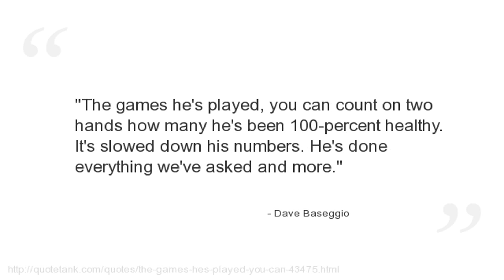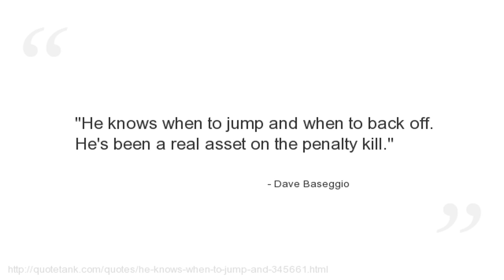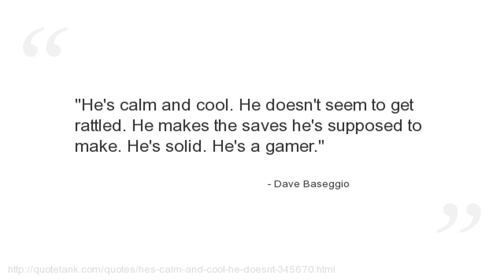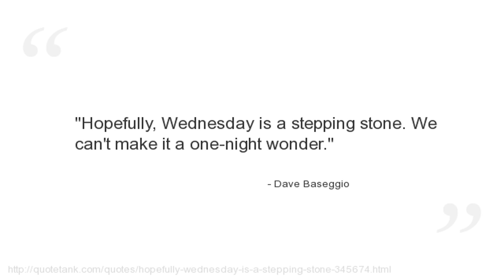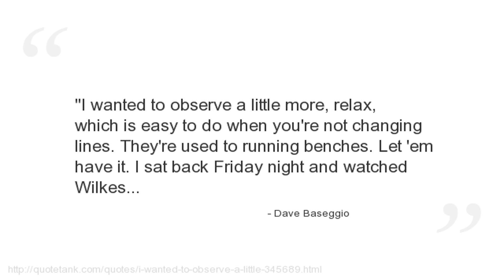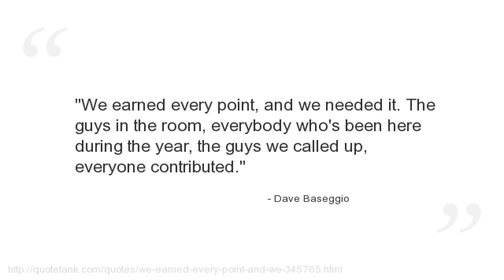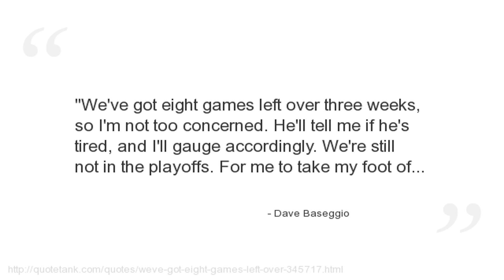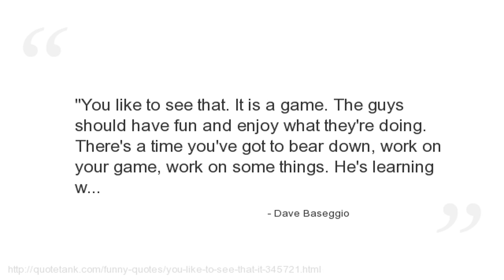Dave Baseggio Quotes